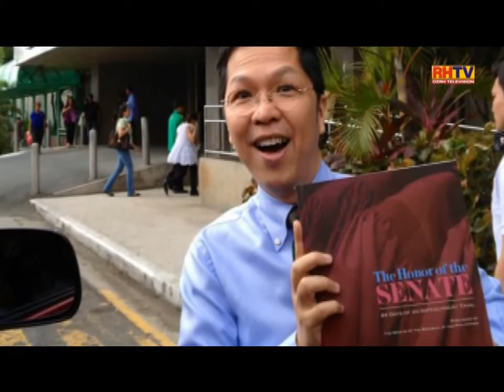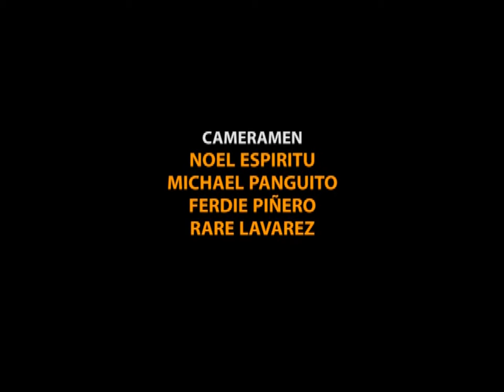Nick Pichay - Art2art October 20, 2013 Episode